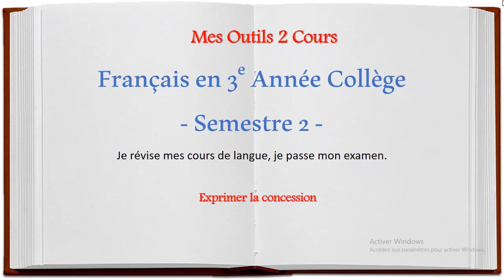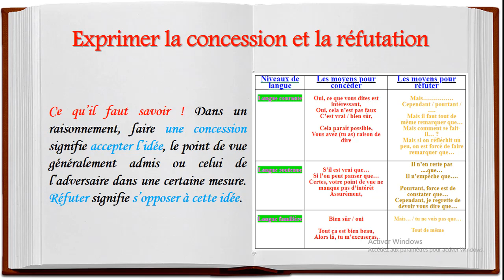MzO2C - Exprimer la concession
MesOutils2Cours est une plate-forme d'enseignement et de travail collaboratif.Elle peut être utilisée pour l'enseignement à distance.
Vous êtes étudiant et vous cherchez des réponses à vos questions et bien vous êtes au bon endroit.